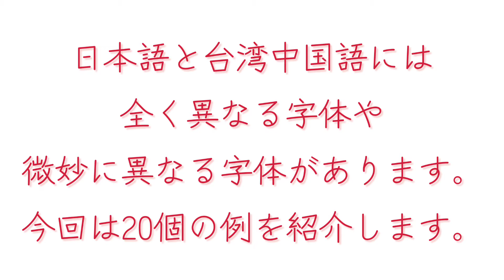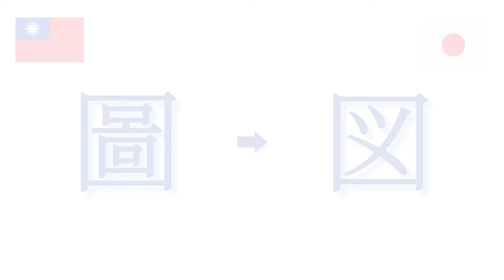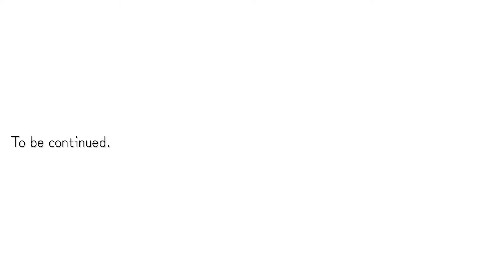【台湾と日本の漢字を比較してみました-その1-】似ている漢字、全く異なる漢字。｜沖縄人の台湾生活-Ver.179-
台湾で使われている繁体字と日本の漢字は似ているものもあれば全く異なる字体もあります。
その漢字を比較してみました。簡体字とも異なりますよ。
台灣華語の繁體字の勉強にも役立つと思います。

 台湾旅行、留学、ワーホリ(ワーキングホリデイ)はもう少しの我慢ですね。。。。
今から台湾の旅(観光)のご用意を!!

-Japanese-
ヤンチャンCH/楊小溪
中国人が日本の歌手の中国語をチェック！うますぎー！？MISIA片寄涼太EXILE ATSUSHI~日本歌手的中文发音分析！发音太好让人震惊！！！
李姉妹ch
李姉妹ch
中国で有名な日本の女優/俳優といえば？視聴率90％だった日本ドラマがある？！
-Japanses/Chinese/Korean-
【日本語/韓国語/中国語】【한글자막】アイドルの名前の違い/아이돌 이름 차이(IZ*ONE、BLACKPINK、TWICE)
日本人気アニメの中国語タイトルが予想外過ぎる！あなたはいくつ正解できる！？

【”アベンジャーズ”中国語タイトルは!?】人気SF/アクション映画の中国語タイトル10問｜クイズ｜日本語/中国語/英語/韓国語｜-沖縄人の台湾生活.ch-Ver.135-
【”となりのトトロ”中国語でどう書くの？】ジブリアニメの中国語タイトル10問｜クイズ｜日本語/中国語/英語/韓国語｜-沖縄人の台湾生活.ch-Ver.120-

【日本アニメの中国語タイトル10問】鬼滅の刃は台湾中国語でどう書くの？｜沖縄人の台湾生活｜2020｜11月｜Vlog｜VLLO編集

【わかるかな!?日本人歌手、バンドの中国語名】中国語で日本人歌手、バンドの名前が出ます。誰かわかりますか？|日本語/中国語/英語/韓国語|沖縄人の台湾生活|2020|

【わかるかな-2-!?日本人歌手、バンドの中国語名】中国語で日本人歌手、バンドの名前が出ます。誰かわかりますか？|日本語/中国語/英語/韓国語|沖縄人の台湾生活|2020|

【わかるかな-3-!?日本人歌手、バンドの中国語名】中国語で日本人歌手、バンドの名前が出ます。誰かわかりますか？|日本語/中国語/英語/韓国語|沖縄人の台湾生活